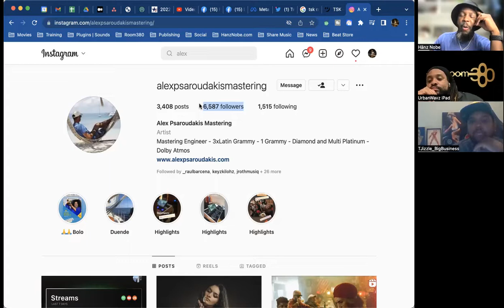Special Guest: T. Jizzle | CAPITALISM & ART Episode 40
In today's episode we talk about mentorship, what T. Jizzle looks for in a mentee, and why indie rap artists are not succeeding.

Intro 0:00
How Hänz Met T. Jizzle 5:45
How Artists Can Find a Mentor 10:41
Why Indie Rap Artists Are Not Succeeding 26:00
Qualities People Look for in the Mentee 1:02:20
King LabOx's Comments on Producer's Follower Count 1:07:10